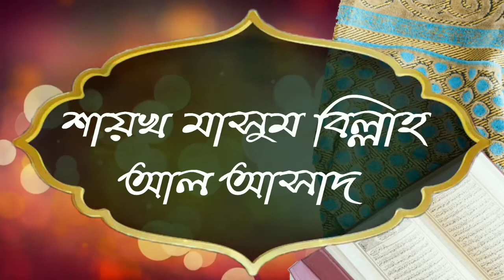মৃত ব্যক্তির ছবি রাখা যাবে কিᴴᴰ┇by শাইখ মাসুম বিল্লাহ আল-আসাদ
মৃত ব্যক্তির ছবি রাখা যাবে কিᴴᴰ┇

What can be kept in the picture of the deceased person

👋 yeamul islam 👋